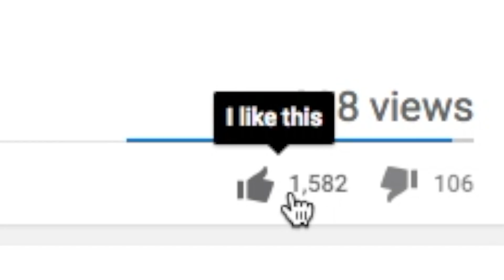TOO CRUEL! Word Of Crota (Adept) Hand Cannon | Destiny (Age of Triumph)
Yesterday we raided and beat Crota's Butt!  Landing myself some sexy raid gear and the Year 3 Adept Word of Crota Hand Cannon!  So far, Age of Triumph is a great addition to my Destiny 2 Hype!

My PC Specs:
CPU Cooling - Asetek 550LC High Performance
Liquid Cooling Motherboard - Z170 Chipset
Power Supply - Standard 600 Watt